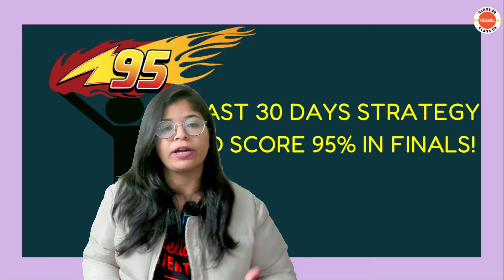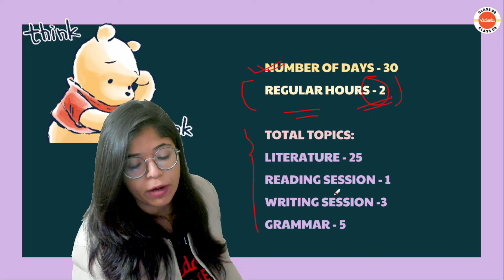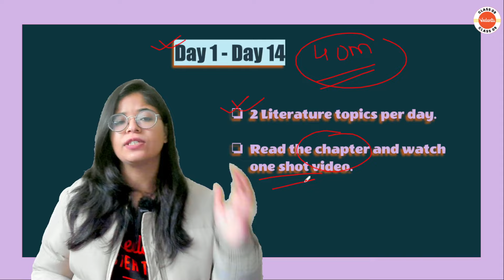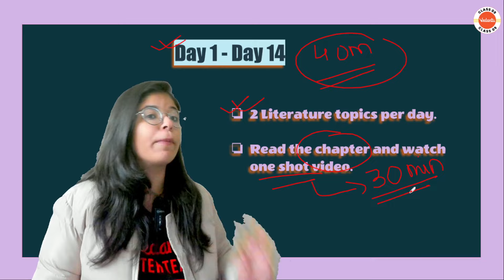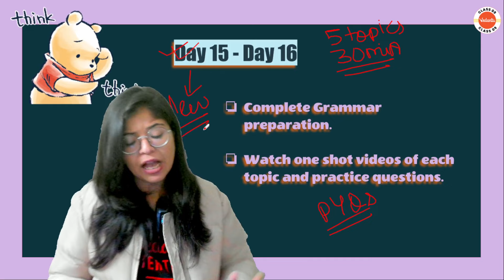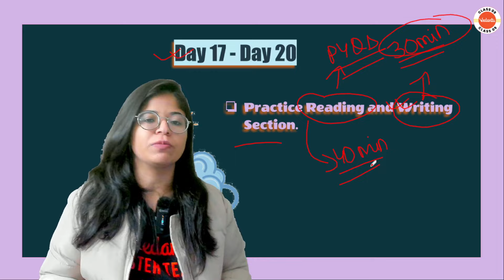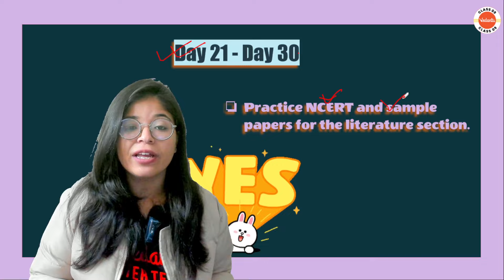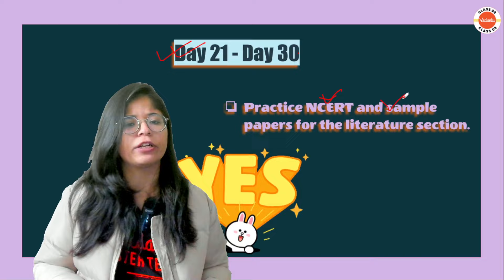How To Score 95% in Final Exam- Last 30 Days Strategy | MUST WATCH! | Class 9 English | CBSE 09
Unlock success in Class 9 English with Vedantu's Last 30 Days Strategy! 🚀📚 Learn effective tips and tricks for the final exam to score 95% and excel in CBSE 2024.